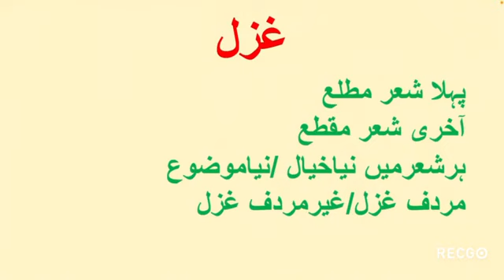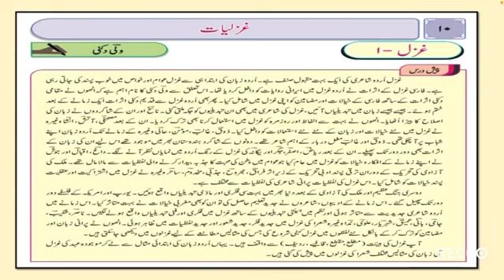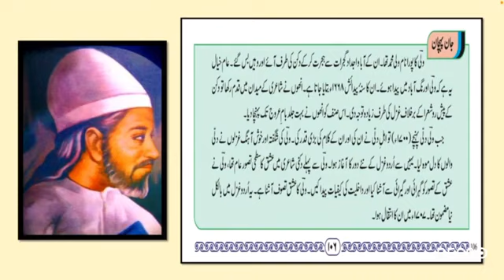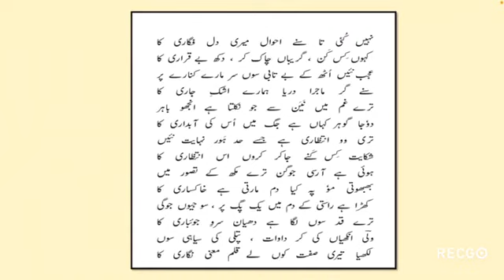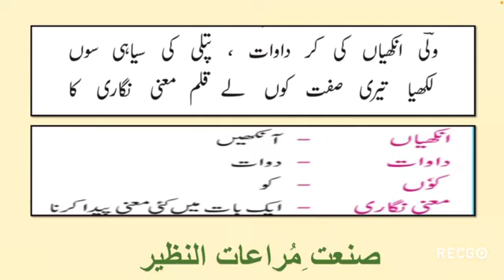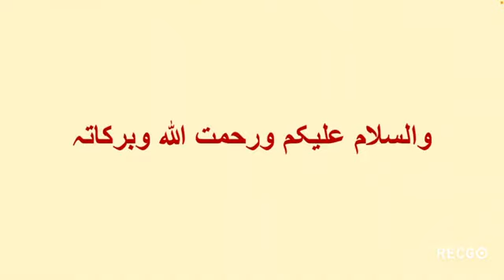غزل(۱) ولیؔ دکنی گیارھویں جماعت